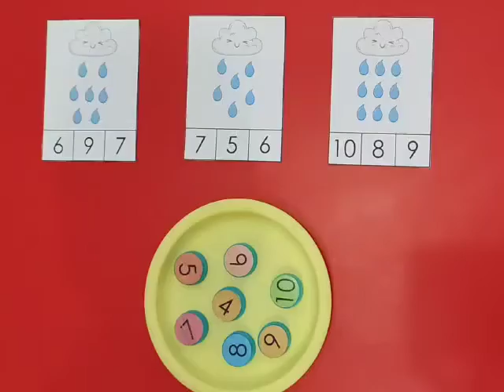19 Februari 2022